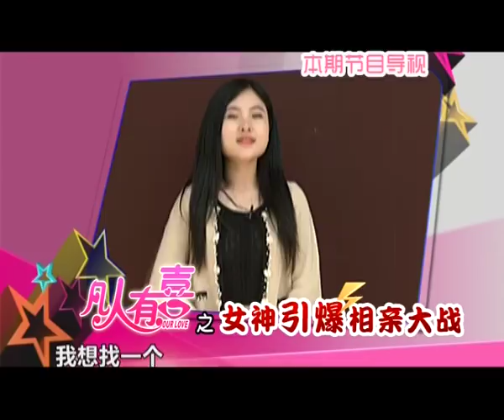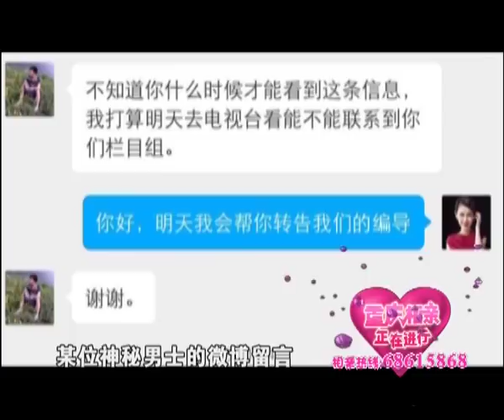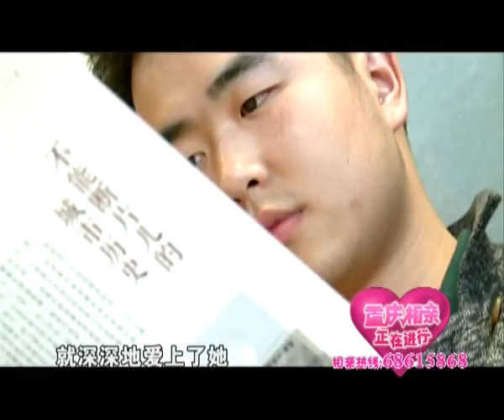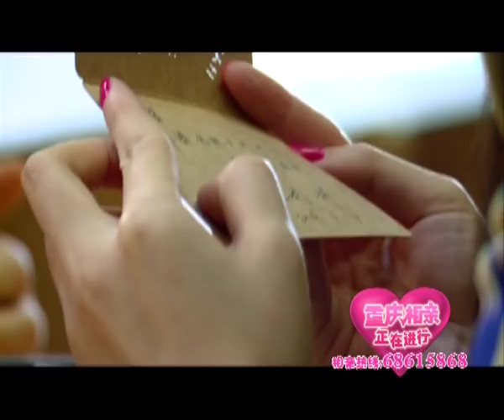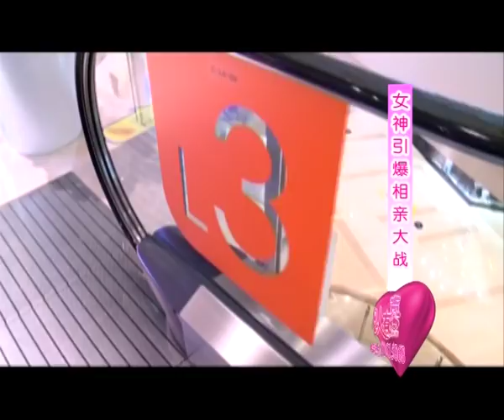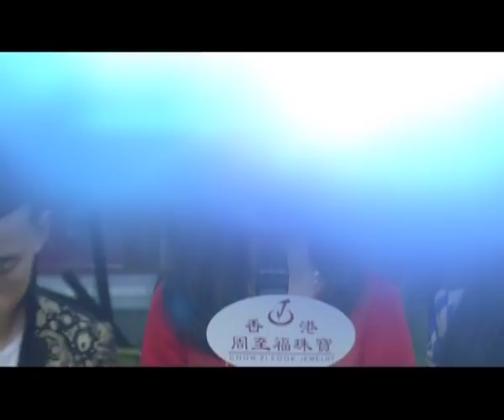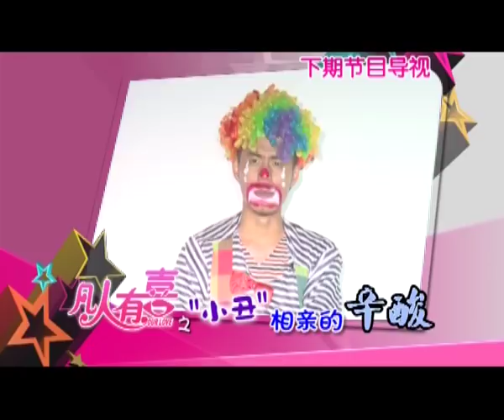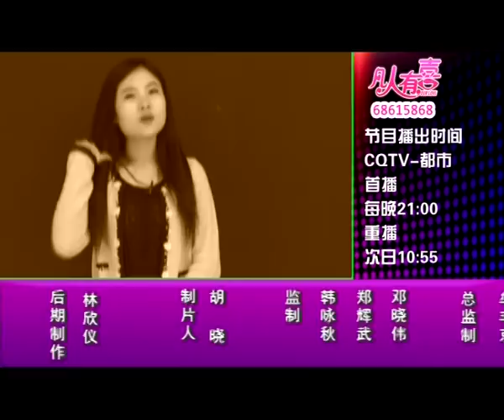【搞笑相亲】《凡人有喜》20150518：女神引爆相亲大战